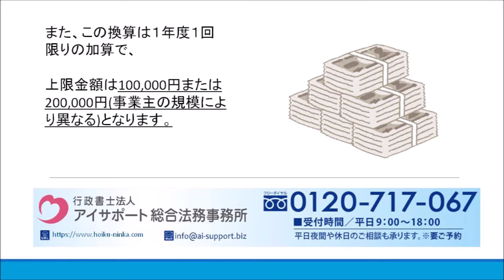企業主導型保育運営費の防犯・安全対策強化加算について｜企業主導型保育助成金申請手続き代行センター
企業主導型保育運営費の防犯・安全対策強化加算について解説しております。